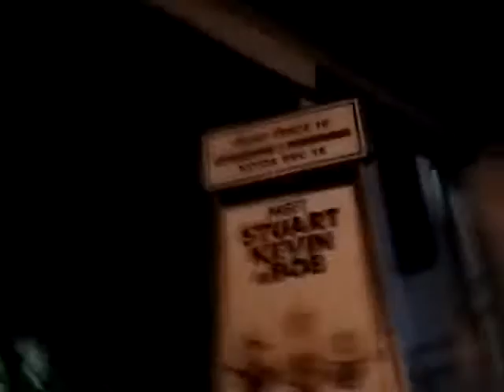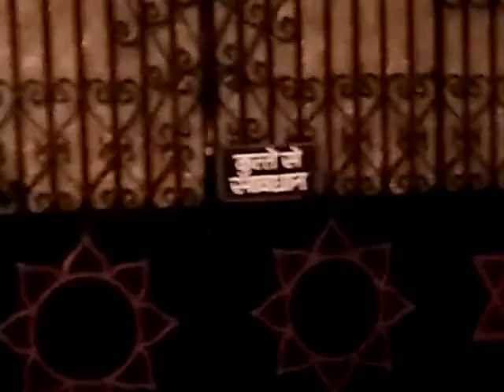BunChODD... KuttaChODD... | MoxaMovie | Directed by Roddur Roy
A Postmodernist One Shot Movie on Common Citizen's Life and the Role of State and the Leaders!